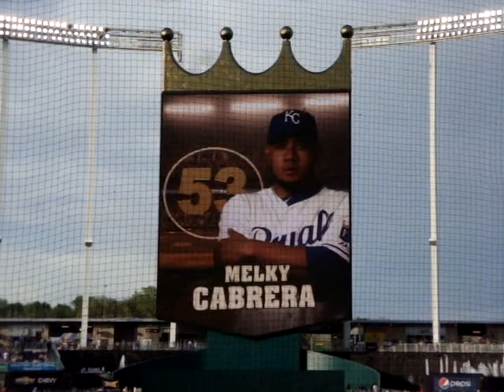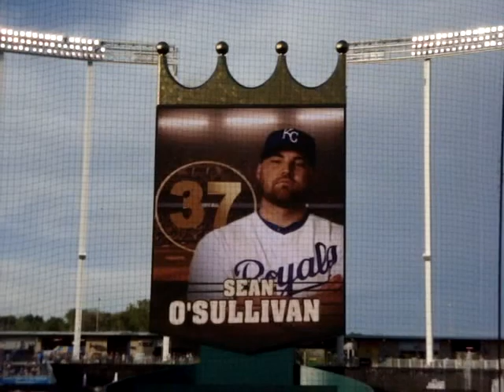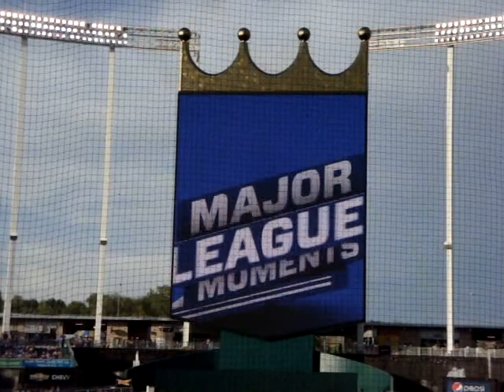Athletics vs. Royals Starting Lineups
Starting lineups for the Oakland A's and Kansas City Royals on May 6th.  This was a big night cause batting 6th for KC is Eric Hosmer.  KC's top hitting prospect was making his major league debut.